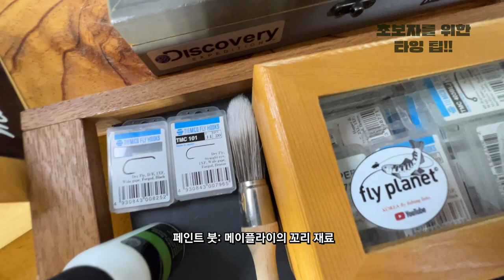[Flyflanet 288]초보자를 위한 플라이 타잉 도구의 이해